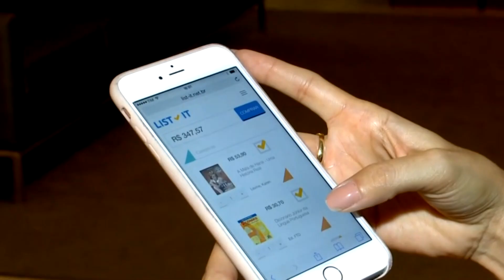KEKÉ ISSO URGENTE 070615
Produção: Keké Dentão
Imagens: Keké Dentão
Edição: SUN Produções